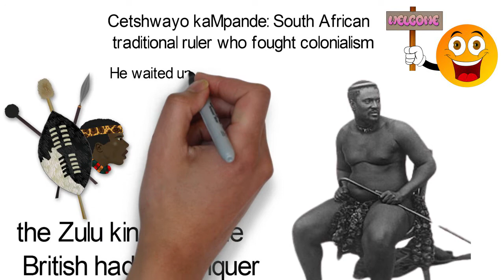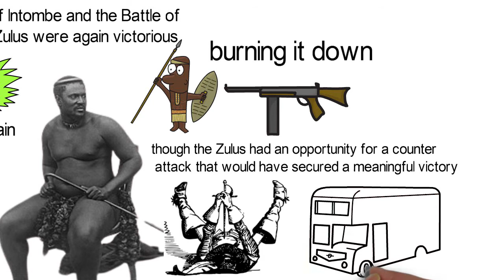King Cetshwayo kaMpande South African traditional ruler who fought colonialism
Having a stature of a giant, measuring over 6 ft 6 in and weighing about 160kg Cetshwayo kaMpande was the Zulu king that the British had to conquer in their hopes of colonizing South Africa. Born in about 1826, Cetshwayo was a son of Zulu king Mpande. The great Zulu king Shaka was his uncle. A rivalry existed between him and his brothers which led to a battle in 1856. In the battle he killed Mbuyazi, his younger brother and archrival, along with 5 other brothers of his.
With this victory, he sealed his rulership of the Zulu kingdom, though he did not ascend the throne immediately as his father was not dead. He waited 16 long years until 1872 when his father died.
Still worried about other family threats to his position, in 1861, he ordered the death of his father’s favourite wife and her children with only two escaping.What a game of thrones!
When Cetshwayo became king, he established a new capital which was the custom, and called it “Ulundi meaning the high place. He went on to re-organize and expand his army, adopting some of the methods used by his uncle Shaka. This would prove very crucial in the future when he faced the British.